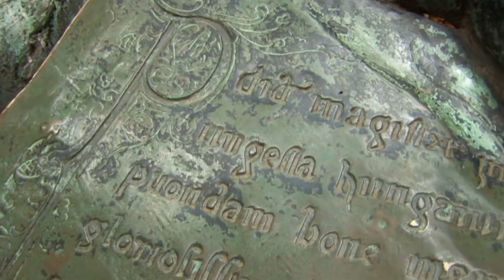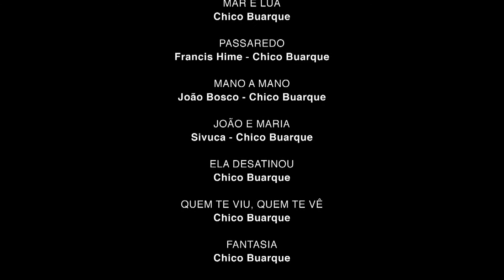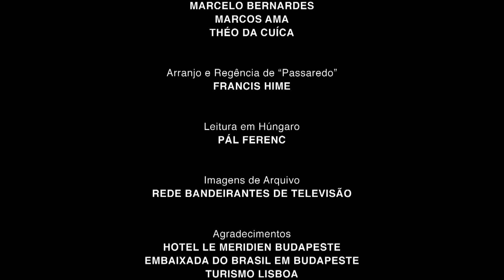Chico Buarque em: Histórias de Chico 1/2 (DVD Uma Palavra)